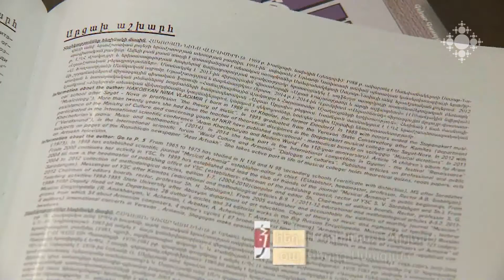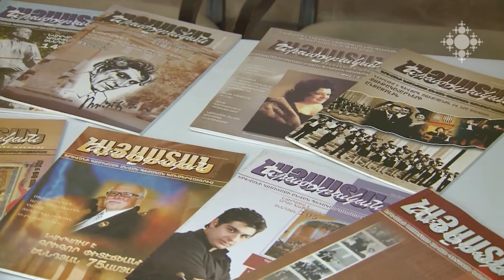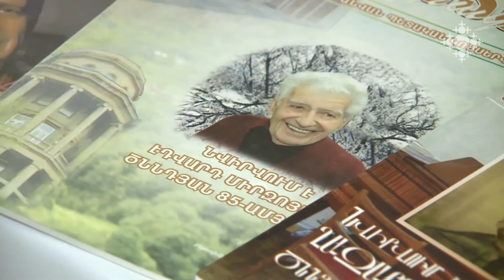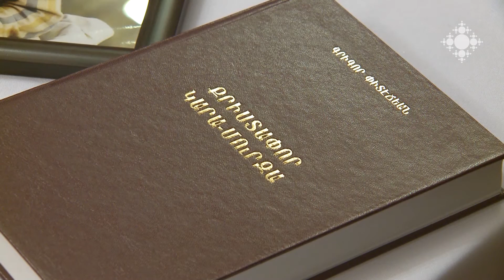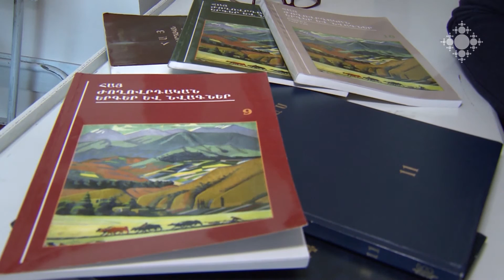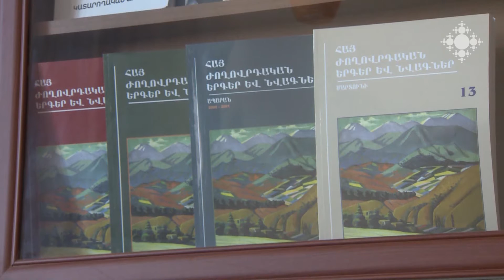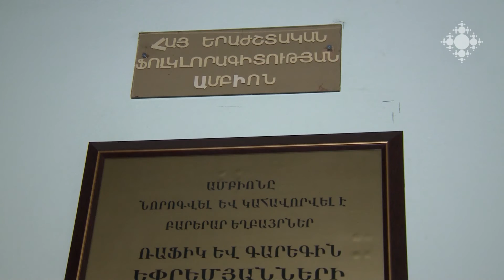Ձայնագիր 04.02.2017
Փետրվարի 3-ին Հայաստանի ազգային ֆիլհարմոնիկ նվագախմբի համերգը ղեկավարում էր Դանիել Ռայսկինը, մենակատարը Ալեքսեյ Վոլոդինն էր:
Դաշնակահար Ալեքսեյ Վոլոդինը՝ «Ձայնագրի» հյուր:
Հունվարի 28-ին «Երաժշտական Հայաստան» ամսագրի 50-րդ հոբելյանական համարի շնորհանդեսն էր:
Բանահյուսական երգերի, դրանց հավաքագրման, մշակման և պահպանման մշակույթի մասին։

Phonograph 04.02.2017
On February 3, the concert of National Philharmonic Orchestra was conducted by Daniel Raiskin, soloist – Aleksey Volodin.
Piano Aleksey Volodin hosted by “Phonoraph”.
On January 28, the presentation of the 50th jubilee anniversary of “Musical Armenia” took place.
On folk songs, their collection, arrangement and culture of its preservation.